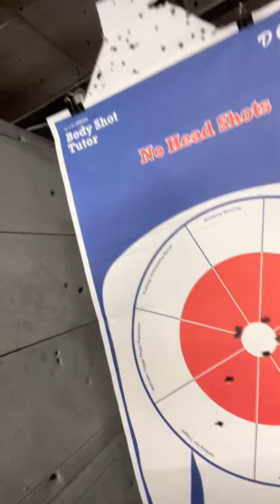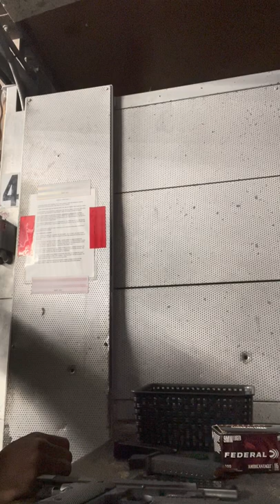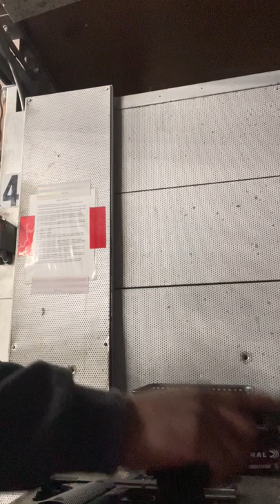Glock 43x mos